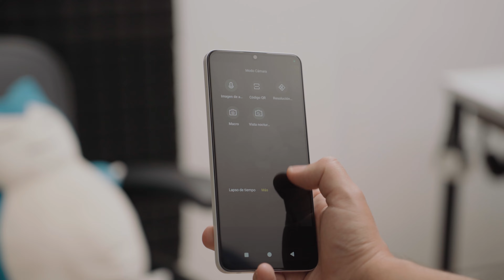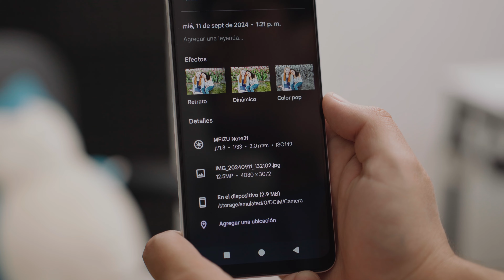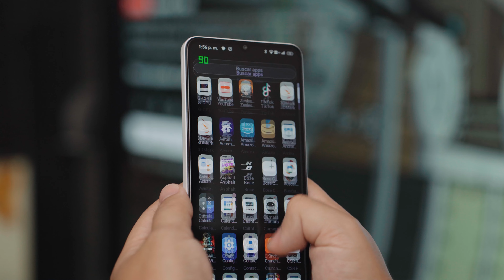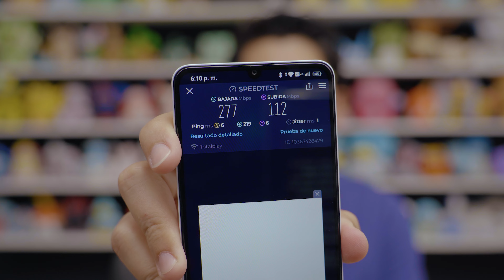Meizu Note 21 - Un gama baja de gran autonomía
Equipo con el que grabo:
Cámara Sony A7C
Lente Tamron 28-75mm
Micrófono Shure SM7B
Lámpara Amaran 200D